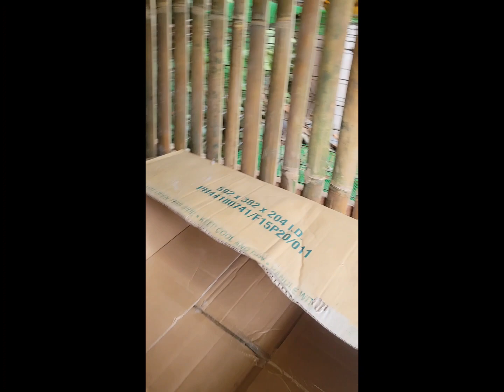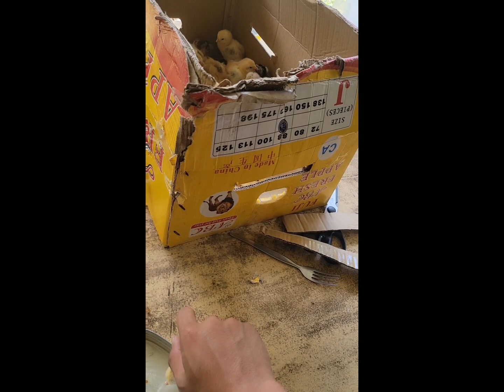Mura at epiktibo ang sekretong sangkap para sa mga sisiw|Paalagang sisiw Salamat sa tiwala kaibigan😇